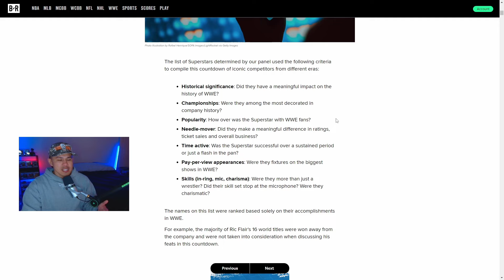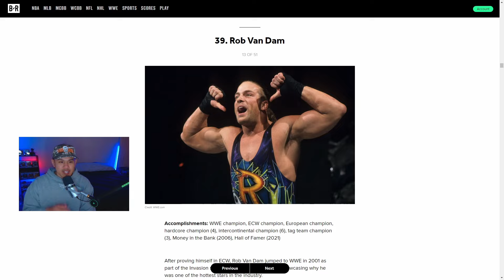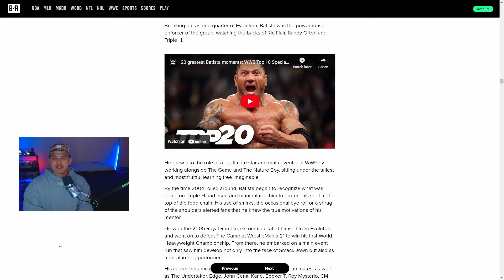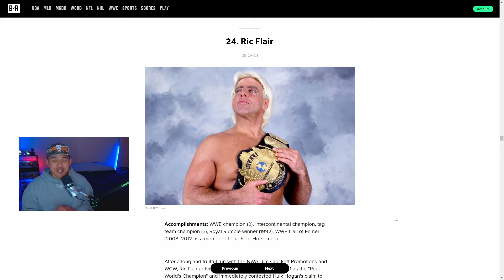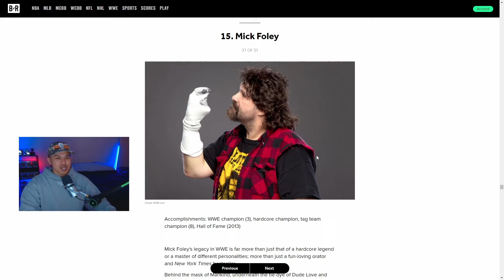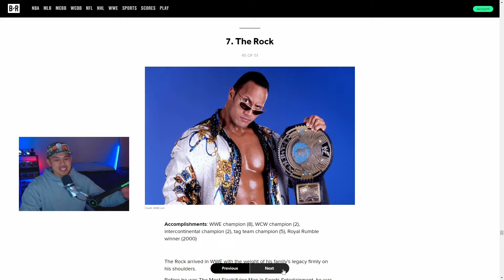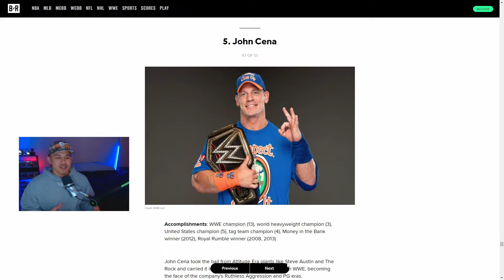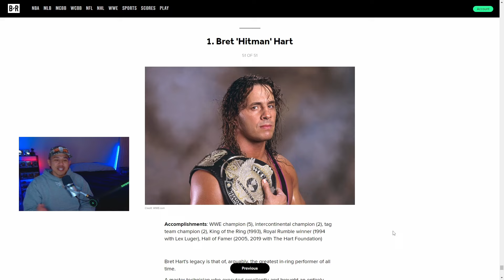B/R Wrestling's 50 Greatest WWE Superstars Ever List REACTION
Reacting to B/R Wrestling's 50 Greatest WWE Superstars Ever List

Who's hyped for WrestleMania40?

chapters:
0:00 Introduction
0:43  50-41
2:14 40-31
3:41 30-21
5:28 20-11
7:50 10-6
9:30 5-1